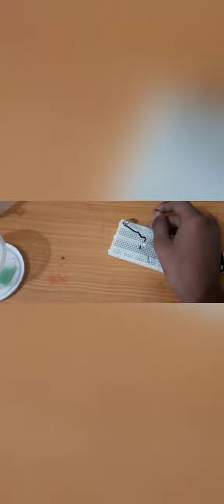Simple Buzzer and LED blinking circuit for Kids learning with working project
LED light blinking with resistor.
buzzer connection circuit
for kids Hardware circuit learning
part of robotics
working application project